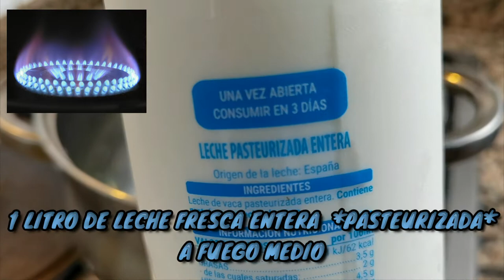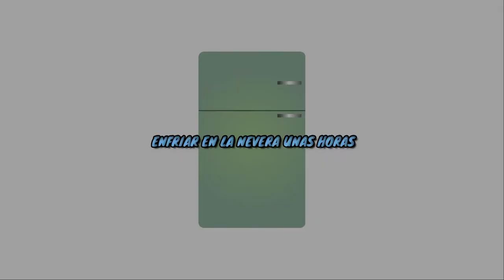Queso fresco casero con solo dos ingredientes 🧀 | Más que Rico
Queso blanco ( pronunciación en español:  [ˈkeso ˈβlaŋko] ), literalmente queso blanco en español, puede referirse a muchos tipos diferentes de quesos cuyo único rasgo común es su color blanco. El queso específico al que se hace referencia depende de la región.

Producción
El queso blanco se considera uno de los quesos más fáciles de hacer, ya que no requiere un manejo cuidadoso y no requiere cuajo ni cultivo bacteriano. Por lo general, se prepara calentando la leche entera fresca hasta casi hervir, agregando un agente acidificante como el vinagre, revolviendo hasta que se forme la cuajada y luego escurriendo la cuajada en una gasa durante tres a cinco horas. Estos quesos también se conocen como "quesos en bolsa", ya que la cuajada normalmente se cuelga en una bolsa de gasa para escurrir. Muchos cocineros caseros mexicanos hacen los suyos en lugar de comprarlos; cuando se prepara para la cena, a menudo se prepara a primera hora de la tarde y se deja escurrir hasta la noche.  Como es altamente perecedero, debe refrigerarse o usarse inmediatamente una vez que se haya drenado el suero.

Usos comunes
El queso blanco y el queso fresco se pueden comer solos o agregar a otros platos. A menudo se utilizan como aderezo para platos mexicanos picantes como enchiladas y empanadas , o se desmoronan sobre sopas o ensaladas. Las versiones derretibles se utilizan para hacer quesadillas .  Se utiliza para hacer tarta de queso en algunas partes del mundo, como Estados Unidos. En la cocina peruana , varias recetas mezclan queso fresco y especias para hacer una salsa fría picante que se come sobre papas hervidas peladas, como papa a la huancaína u ocopa .

Un aperitivo de queso derretido que utiliza queso blanco americano o Monterey Jack a veces se llama "salsa de queso blanco", pero el nombre es meramente descriptivo. No incluye queso queso blanco.

Variedades regionales
México

Queso fresco mexicano recién prensado en una gasa
En la cocina mexicana, el queso blanco se hace tradicionalmente con leche de vaca , mientras que el queso fresco ( pronunciación en español:  [ˈkeso ˈfɾesko] ) se puede hacer con una combinación de leche de vaca y de cabra. Algunas versiones de estos quesos, como el queso Oaxaca , se derriten bien cuando se calientan, pero la mayoría solo se ablandan. [2] Si se presiona y se quita más agua, se lo conoce como queso seco . A veces se elabora presionando el suero del requesón .

Brasil
En la cocina brasileña, el queso se conoce como queijo branco ( pronunciación portuguesa:  [ˈkejʒu ˈbɾɐ̃ku] ).

República Dominicana
En la cocina de República Dominicana, el queso blanco es un queso firme y salado que se usa para freír: Queso Frito .

Nicaragua
En la cocina nicaragüense, el queso blanco es un queso firme que se usa para freír: Queso Frito .

Filipinas
En la cocina filipina , el kesong puti se elabora con leche de búfala de agua .

Portugal
En la cocina portuguesa, el queijo fresco ( pronunciación portuguesa:  [ˈkeijʒu ˈfɾeʃku] ) se refiere a un queso blanco sin curar , suave, cremoso, suave y popular utilizado en toda la Península Ibérica . En las Azores, el fresco de queijo se sirve típicamente con la salsa de pimienta fresca pimenta de terra .

Puerto Rico
En la cocina puertorriqueña , el queso blanco es un queso firme que se usa para freír y se combina con papaya en almíbar dulce. El queso también se llama queso Boricua y queso frito . Aunque sigue siendo popular, ha ido perdiendo consumidores debido a la disponibilidad de quesos de mayor calidad en la isla, como la Vaca negra y otras queserías de la isla.

Venezuela
La cocina venezolana tiene una gran diversidad de quesos blancos , que varían en textura y sabor, generalmente nombrados por una región geográfica.